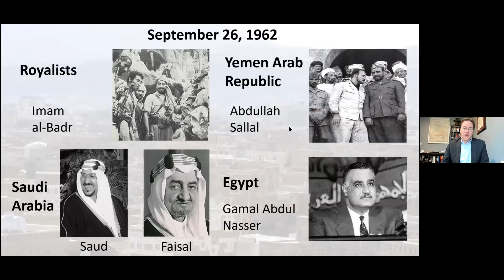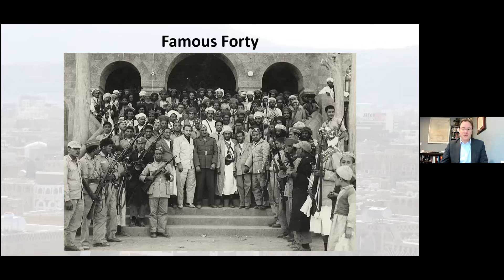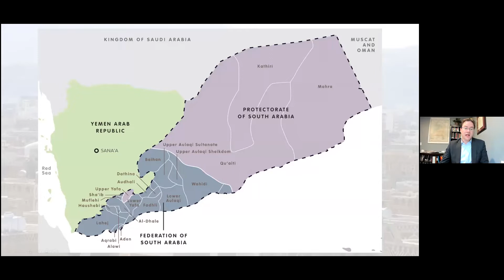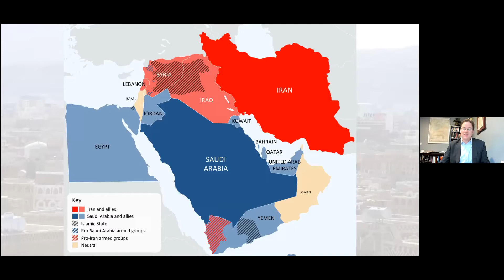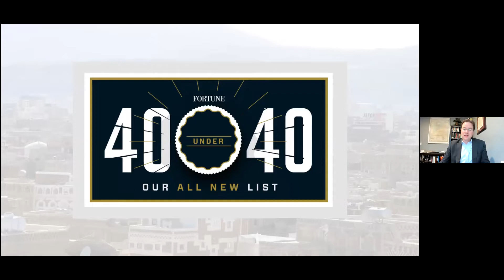The September 26th Revolution A Turning Point in Yemeni Lives | WCYS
The September 26th revolution, with its 6 goals, remains a strategic choice for Yemen.
It remains the embodiment of the Yemeni struggle against tyranny and oppression for the sake of dignity and freedom. The Struggle for a republic and retaining a Yemeni identity representing the values of humanity and civilization based on equality and justice after breaking from the chains of the Imamate supremacist theocracy.
On this occasion, the Washington Center for Yemeni Studies  hosted a virtual seminar through Zoom.
Guest Speakers  \ Nadwa Al-Dawsari: Non-resident fellow at the Middle East Institute. A researcher focusing on conflict and peace building.
Dr. J.E. Peterson \ Historian and political analyst specializing in the Arabian Peninsula and Gulf.
Dr. Asher Orkaby \ Associate research scholar at Princeton University’s Transregional Institute.
Moderator\ Hussam Kaid : Research and Outreach officer at the Washington Center for Yemeni Studies.